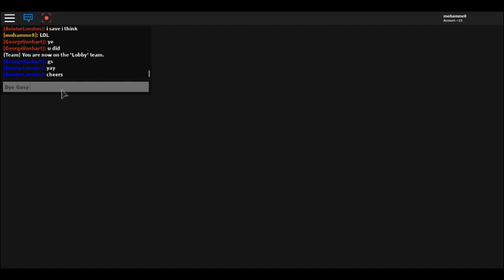ROFA THE GAME HACKER ALERT 2 HACKERS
watched the vid Then u can awnser  the question of the day  if u were a ROFA Staff what u would u do as punishment too people who hack